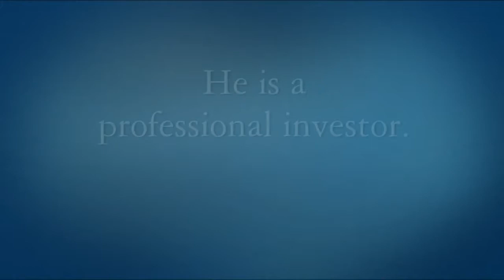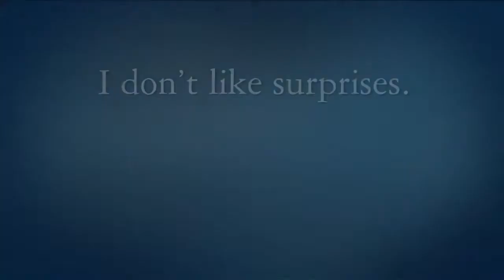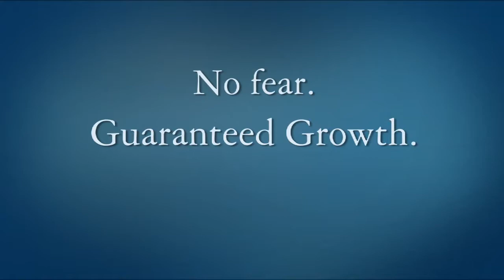bd730563b2224ae4a5c7f74affc3d3c3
Balanced Financial, Greg W. Anderson

Balanced Financial, Inc.
3711 John F Kennedy Parkway #230
Fort Collins, CO 80525